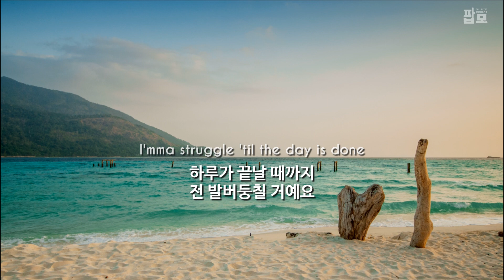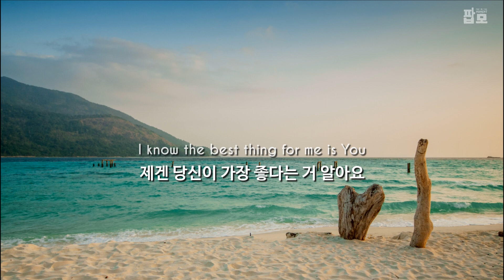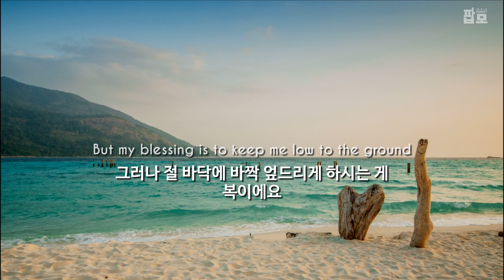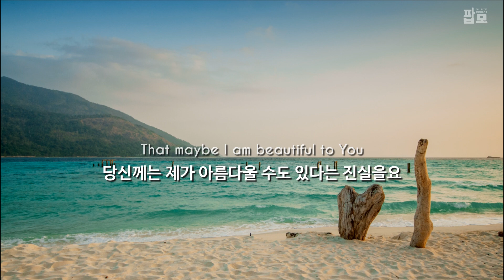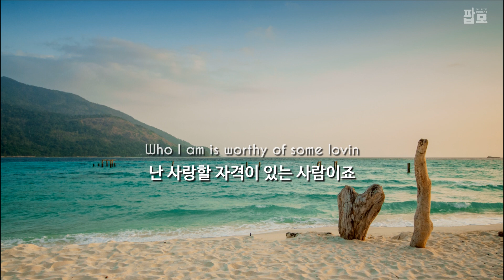나답게 살고 싶어요 : Sam Ock - Who I Am [가사/해석/번역/한글/자막]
【Lyrics】
I get up, and I get down
전 일어나고 쓰러지죠
I'mma struggle 'til the day is done
하루가 끝날 때까지 전 발버둥칠 거예요
That's the rhythm of my battle drum
제 전쟁에 울려퍼지는 드럼 리듬이 이렇죠

Every voice telling me that I am thinking wrong
모든 목소리가 제가 잘못 생각하고 있다고 말하네요
Change ya tune, change ya chord, sing that other song
음정을 바꾸고, 코드도 바꾸고, 다른 노래를 부르라고 하네요
Little brother turned into an insecure man
이 어린 친구는 불안정한 남자가 되어버렸죠
Any type of criticism make me into "lesser than"
어떤 종류의 비판이든 절 '더 모자란 사람'으로 만들죠
Never believed I could be right or be me
제가 옳거나 저다울 수 있다고 믿어보질 않았죠
What is me? They just tell me what I'm s'pposed to be
저는 뭘까요? 사람들은 제가 돼야 될 인간상만 얘기해요
Gotta be a brand, but I never really owned it for myself
자신을 브랜드화 해야 한다는데, 제 자신을 위한 브랜드를 가져본 적은 없죠
Now I'm nebulous, I'm tired of it, this stress my mental health
이제 전 혼란스럽고 지긋지긋해요, 이게 제 정신 건강에 스트레스를 주죠
See my chaos and I know I gotta speak into it
제 안에 있는 혼돈을 보면 그 혼돈에 말을 걸어봐야 한다는 걸 알아요
I see my apathy I know I gotta battle ruthless
제 자신의 냉담함을 보죠, 무자비하게 싸워야 하는 걸 아니까요
I know my Father look at me and He is well pleased
아버지께서 절 바라보고 기뻐하신다는 걸 알아요
The problem is that I ain't good enough for me
문제는 제 스스로 만족하지 못한다는 거예요
I know the best thing for me is You
제겐 당신이 가장 좋다는 거 알아요
I know the pain will show the truth
고통이 진실을 보여 준다는 것도 알아요
Maybe I am beautiful to You
당신껜 제가 아름다워 보일 수도 있다는 진실을요

I just want to be myself
그저 나답고 싶을 뿐이에요
I just want to be myself today
오늘 나답게 살고 싶을 뿐이에요
Wanna know just who I am
내가 누군지 알고 싶을 뿐이에요
I need you to help me understand
제가 이해할 수 있게 도와주세요

Who I am is beloved
나는 사랑받는 사람이에요
Who I am is more than what I’ve done
내가 한 일보다도 나는 더 소중한 사람이죠
Who I am is worthy of some lovin
난 사랑할 자격이 있는 사람이죠
Who I am has really just begun
나란 사람은 이제부터가 시작이에요
Who I am is a treasure
나는 보물 같은 사람이죠
Who I am is royalty in blood
나는 피로 맺어진 왕족이에요
Who I am is a warrior for the kingdom
나는 왕국을 위해 싸우는 전사죠

Nobody will know that I’m speaking of my sweat and blood
제가 피땀 흘려 겪은 걸 얘기하는 거라는 걸 아무도 모를 거예요
Only hear they talk of blessings coming down above
저들에게 들리는 거라곤 위로부터 내려오는 축복에 관한 얘기 뿐이죠
When my praises go up the blessing come down
제가 드리는 찬송이 올라갈 때 축복이 내려오죠
But my blessing is to keep me low to the ground
그러나 절 바닥에 바짝 엎드리게 하시는 게 복이에요
The blessing is needing more love than I ever knew
제가 알던 것보다 더 많은 사랑을 요구하는 게 복이에요
The blessing is knowing there’s nothing I can really do
제가 할 수 있는 건 정말로 아무것도 없다는 걸 아는 게 복이죠
The blessing is pain, adversity, my own addiction
고통, 역경, 그리고 제가 가진 중독이 복이에요
Cause if I didn’t cry in need then would I really listen?
힘들 때 제가 울부짖지 않았다면 제가 진정 다른 이의 고통에 귀를 기울였을까요?
The blessing is losing illusion of my control
인생의 주도권이 내게 있다는 착각을 잃는 게 복이에요
The blessing is being betrayed and you bleed slow
배신당하여 서서히 피를 흘리는 게 복이에요
The blessing is to feel the discipline of better love
더 나은 사랑의 훈육에 공감하는 게 복이에요
There's better love than self love, lovin' from the One
자기애보다 더 나은 사랑이 있는데 유일한 그분으로부터 오는 사랑이에요
The only One who can take all this craziness
이 미친 세상을 감당할 수 있는 유일한 분이에요
The only Father good enough for all the fatherless
아비 없는 자녀들을 모두 품으시는 유일한 아버지시죠
I know that my pain it clarifies the truth
제 고통이 진실을 명확하게 드러내줄 걸 알아요
That maybe I am beautiful to You
당신께는 제가 아름다울 수도 있다는 진실을요